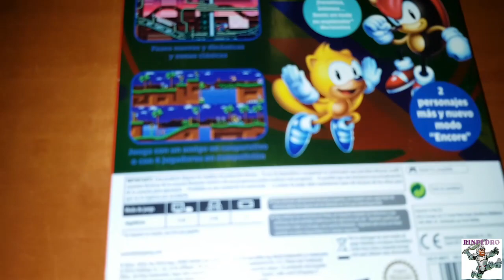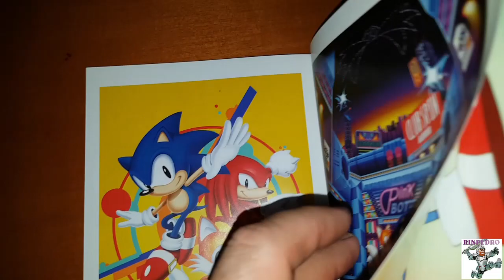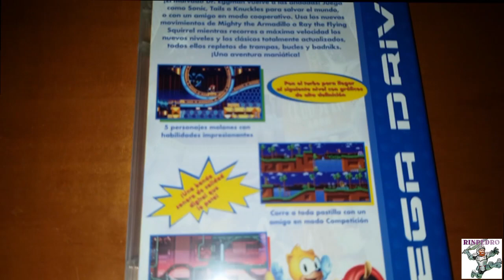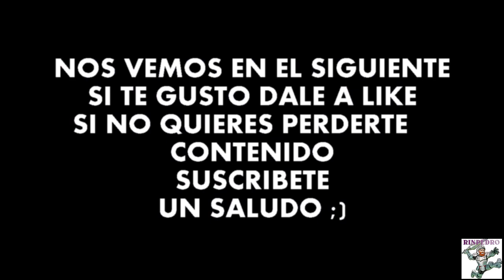SONIC MANIA PLUS Nintendo Switch Español edición fisica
Hola hoy os traigo este juegazo de Sonic Mania Plus de Nintendo Switch. Pequeña review de sonic manía. Unboxing sonic Mania y Gameplay HD.
La edición es de GAME.